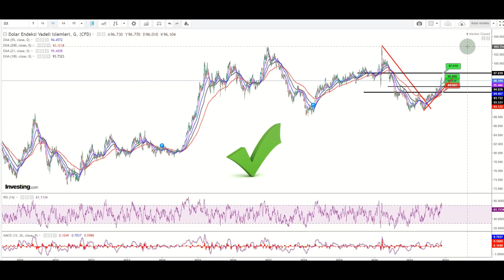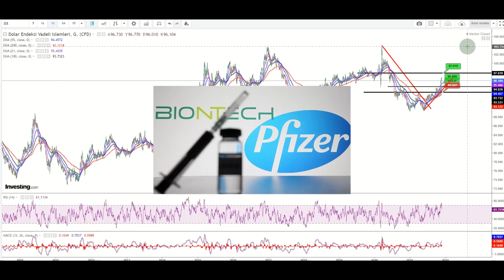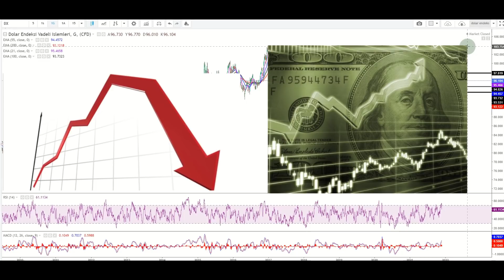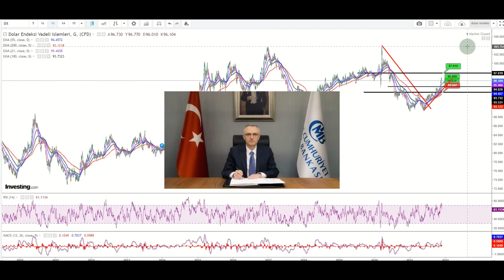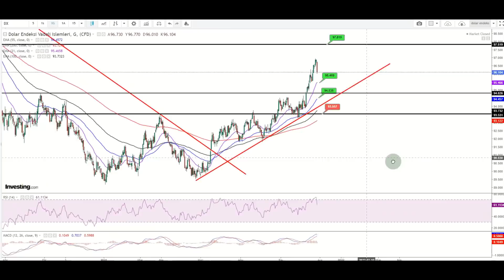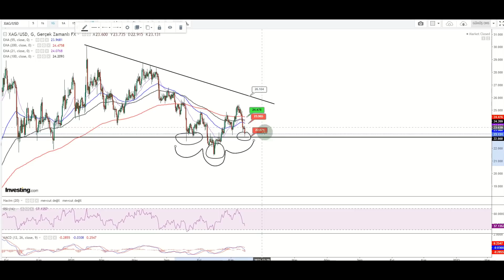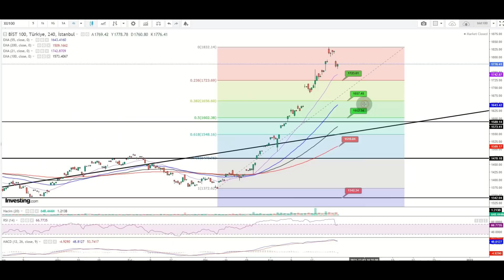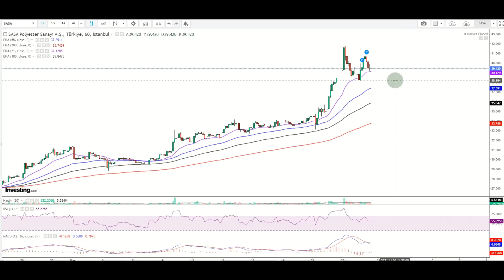HAREKETLİ HAFTAYA HAZIR MISINIZ ? DOLAR, ALTIN, GÜMÜŞ ve BORSADA KRİTİK HAFTA...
VİDEO BÖLÜMLERİ :

00:00 KRİTİK UYARILAR (Mutlaka İzle)

13:18 ONS ALTIN

14:45 GRAM ALTIN

17:04 GÜMÜŞ

19:30 DOLAR-TL

23:28 BORSA

26:04 SASA POLYESTER

Hafta sonu yaptığımız piyasa analizi videomuz. Hepinize iyi seyirler dilerim.